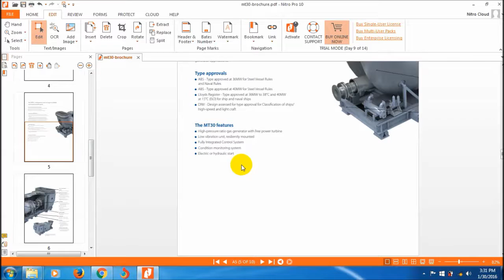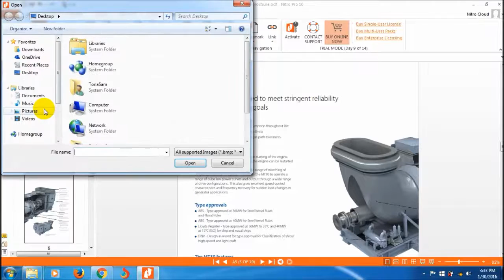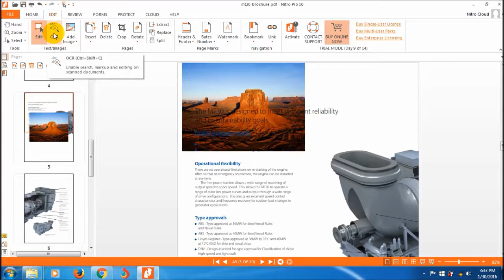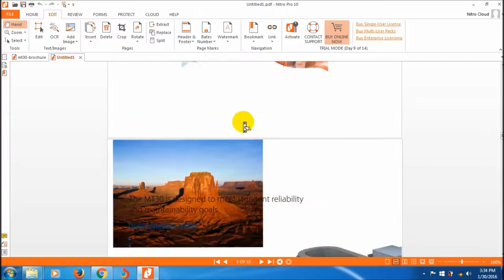PDF Tutorials: How to Use and Edit Text/Image Tools in Nitro Pro PDF Video Tutorials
Hi friends, welcome to nitro pro pdf tutorials video series and today you are going to see how to edit or add text in pdf file. Also it shows how to add new images or edit the jpeg files in the pdf. Watch this pdf tutorial video and how to use this text/image tools in Nitro Pro PDF video tutorials.

To get more tutorials of softwares and internet website services,